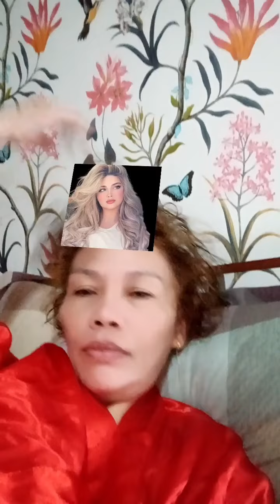matching the face 😁